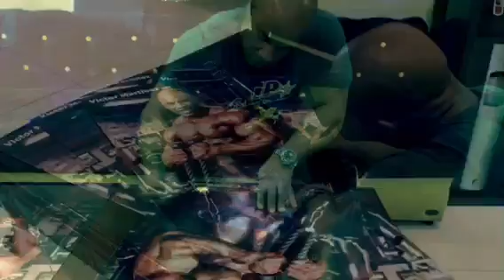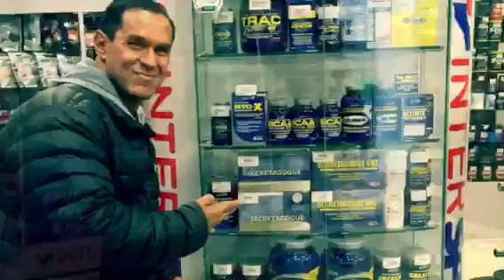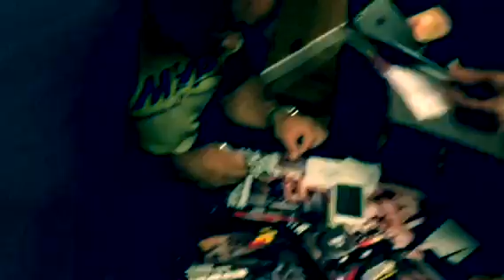Fabian orozco & Victor Martinez Russia Tour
2015 Russia tour: Mhp & Tsp... 4 beautiful cities...